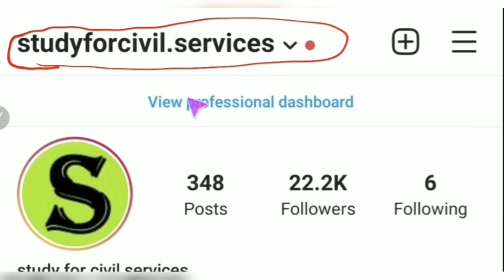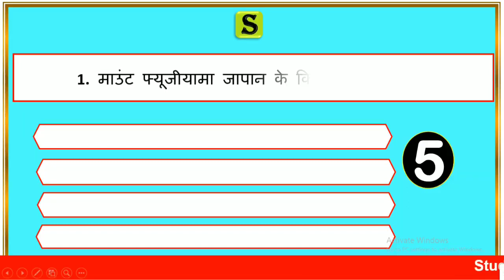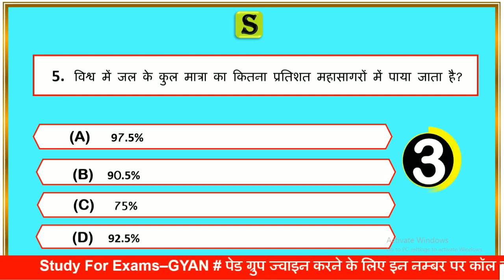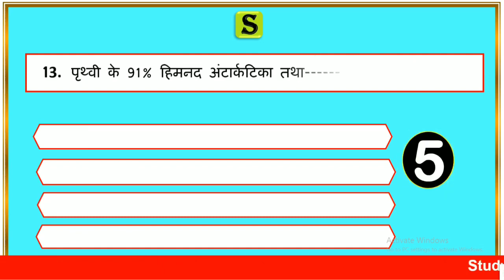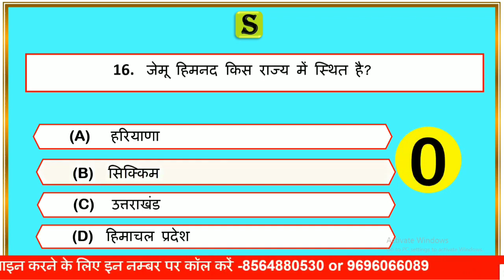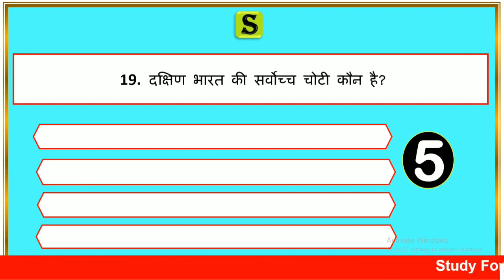पर्वत पहाड़ियां तथा हिमनद । भारत एवं विश्व भूगोल। UPSSSC PET GEOGRAPHY CLASSES 2022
is video me Bharat evn vishe ke Pramukh parvat pahadiyan tatha himndon se  related questions ko quiz ke  roop me solve Karaya gya hai,jo aagami paper UPSSSC PET,UPPSC pre,ro aro ,upsi ,vdo , lekhpal,UPSSSC aadi ke exam ke bahut hi important hai

0:00 intro
0:50 माउंट फ्यूजीयामा Mount Fujiyama
1:20 एडम्स पीकadam's peak
2:30 भारत का सबसे ऊँचा पर्वत Bharat ka sbse uncha paravat
3:10 विश्व का सबसे ऊँचा शिखर vishwa ka sbse uncha sikhar
0:30 usssc pet 2022 exam latest news new exam date  15 october and 16 october 2022 full online preparation classes free initiatives  daily free quiz by study for civil services or scs gyan private limited  by gyan prakash mishra crash course full study material crash course Test series paid quiz by study for civil services
0:40 upsssc pet 2022 notification upsssc pet 2022 notification in hindi upsssc pet 2022 notification pdf syllabus exam date pattern age limit eligibility
0:50 upsssc pet 2022 notification kya hota hai
1:40 upsssc pet syllabus 2022 upsssc pet syllabus 2022 pdf download in hindi and in english